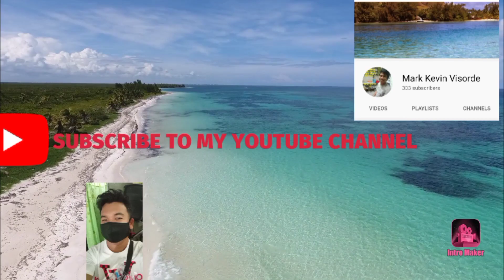MUKBANG BICOL EXPRESS ALA KOSME | SILI PA MORE SUBRANG HALANG | PAWISAN AT MUNTIK PANG MAPA LUHA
Musician: LiQWYD
MarkkevinVisorde
MarkkevinVisorde
MarkkevinVisorde
MARKkevinVisorde